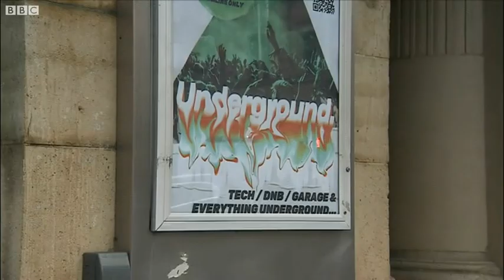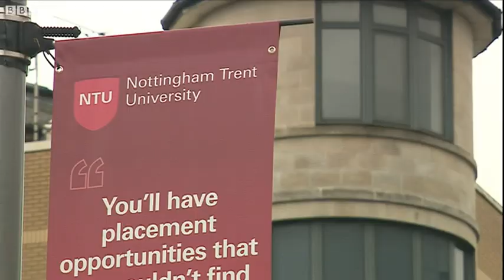Fears after women injected with 'mystery liquids' at Nottingham nightclubs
20 October 2021

Incidents of women being injected with liquids were reported at Nottingham nightclubs.

University of Nottingham first year student Zara Owen was on a night out in the city with friends last week, on a visit to Pryzm nightclub she thinks she reports being  injected with a liquid in her leg.

She said: 'I have no recollection of the nightclub or whatever happened to me in there. The next morning I had an agonising pain in my leg and couldn't walk on it and a limp which was causing me great pain.'

Pryzm nightclub said: 'While these incidents are rare, we take all reports of this nature very seriously and will do all we can to make sure they don't happen on our premises.

An incident was also reported at Stealth Nightclub.